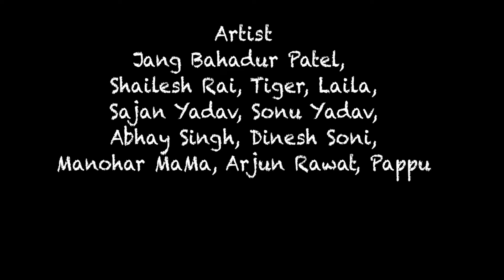UP41 फिल्म (वेव सीरीज) एपिसोड 1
jangbahadur bhai patel द्वारा निर्मित ये फिल्म मुख्य रूप से अवधी भाषा मेको ध्यान में रखकर बनाई गई है। इसको एडिट किया है अभय पटेल ने यू पी 4१ फिल्म में मुख्य भूमिका निभाई है
टाइगर ,ऋषिसोनी मुस्कान, अभय पटेल, बीएल गौतम, अर्जुन सुशील वर्मा ,अजित पटेल, दववा पंडित ऋषि va jangbahadur भाई पटेल आदि।